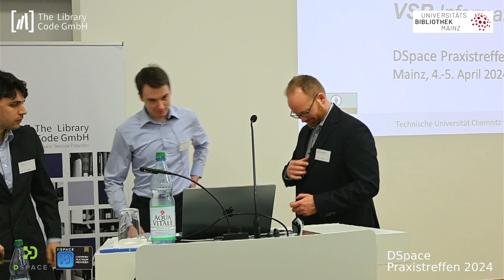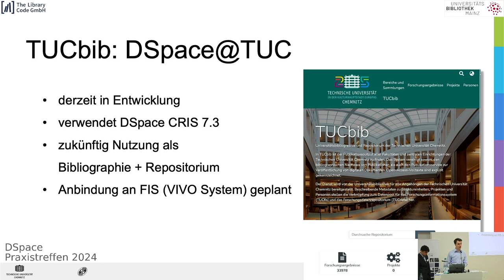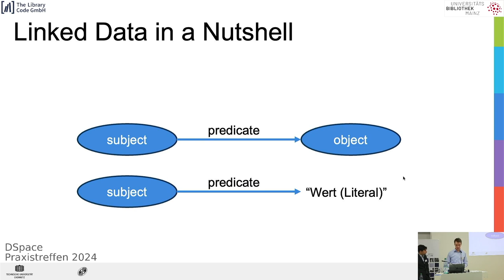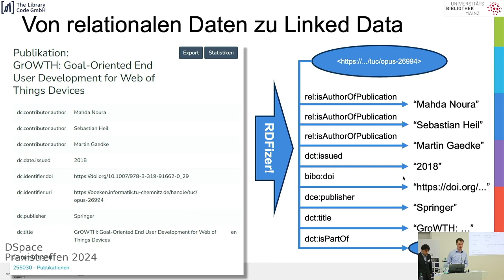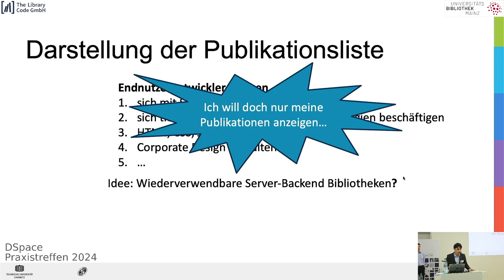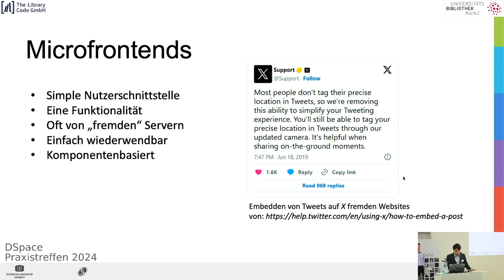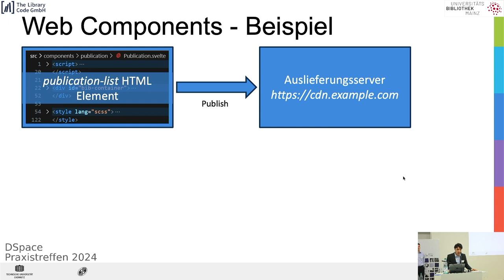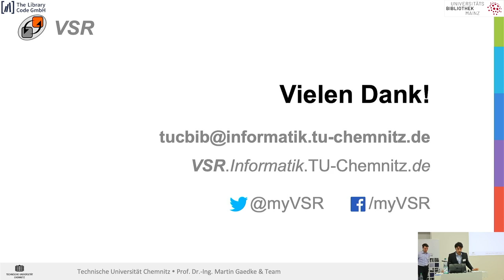Vom Knowledge Graphen zur Publikationsliste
Vom Knowledge Graphen zur Publikationsliste / Christoph Göpfert, Jan Ingo Haas (Technische Universität Chemnitz)

In unserem Vortrag möchten wir zeigen, wie Linked (Open) Data aus Knowledge Graphen in Verbindung mit Web Components zur Generierung von Publikationslisten genutzt werden können. Der Fokus soll dabei auf den dafür notwendigen technischen Schritten liegen, insbesondere der Konvertierung der Daten aus DSpace in das RDF-Datenmodell, deren Einspeisung in den Knowledge Graphen einer Triplestore-Datenbank, der anschließenden Abfrage der Daten und schließlich der Darstellung als Publikationsliste mittels Web Components.